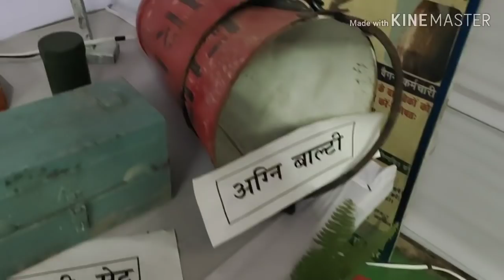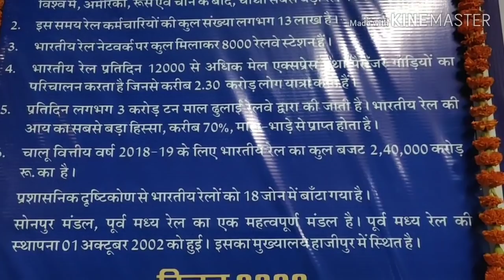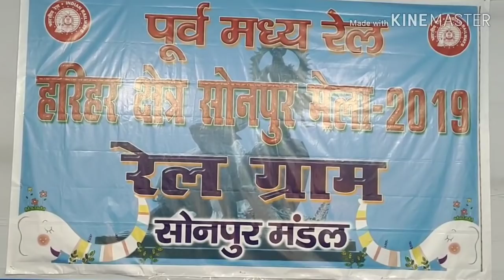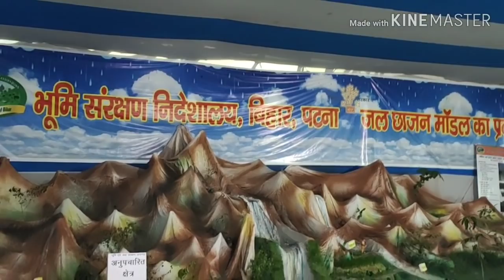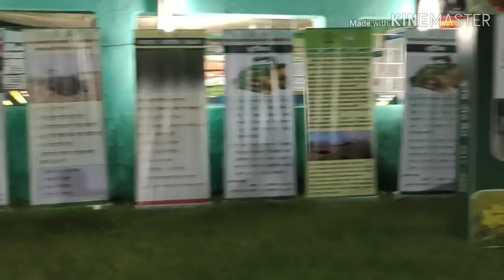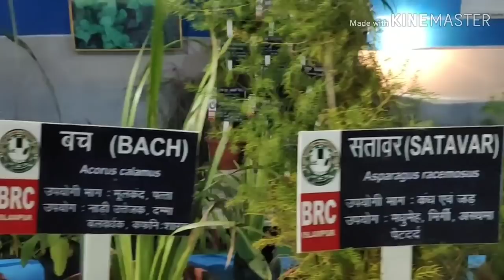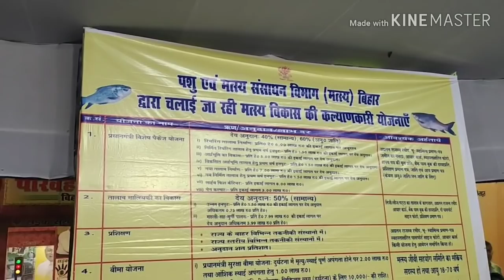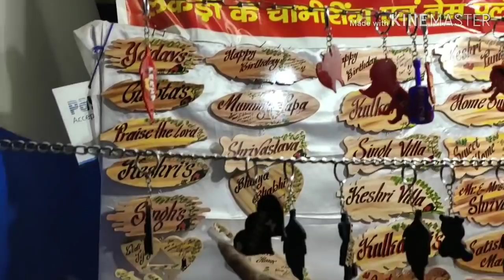जिंदगी का दर्द भड़ा दिन याद है ।आज भी।